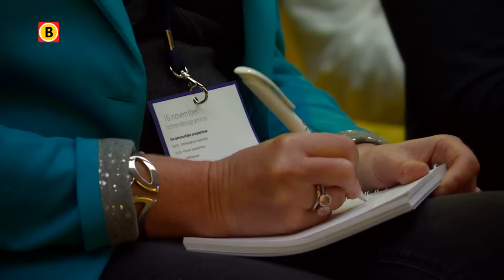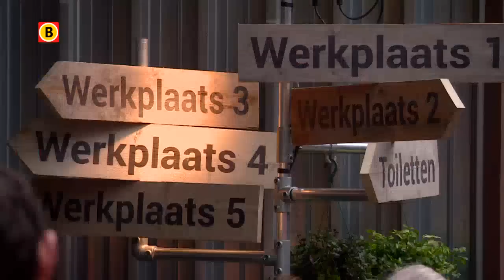Eindhovense ondernemers krijgen internetles van Google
Eindhoven is natuurlijk een ondernemende regio. Om kleine en startende ondernemers verder te helpen, hield internetgigant Google vandaag een digitale werkplaats. Kleine bedrijven en ZZP'ers konden gratis workshops volgen.